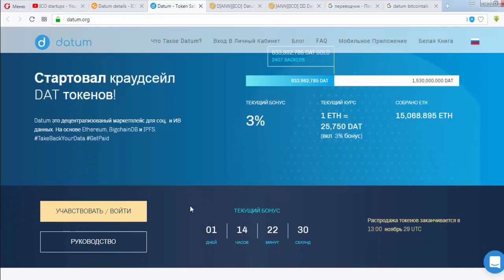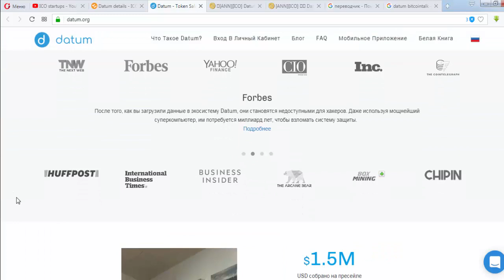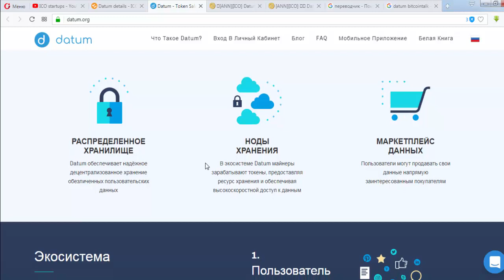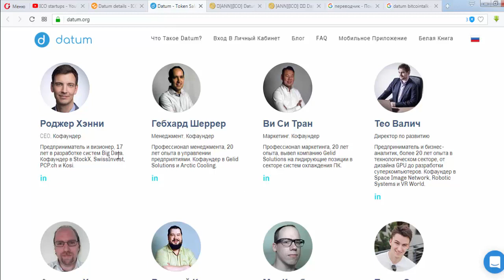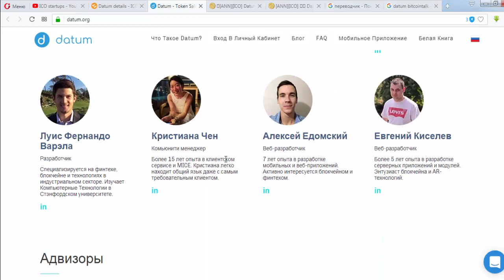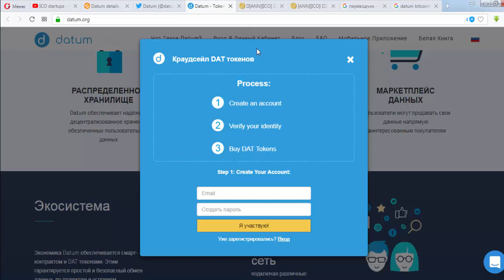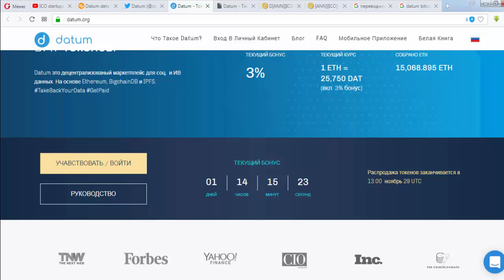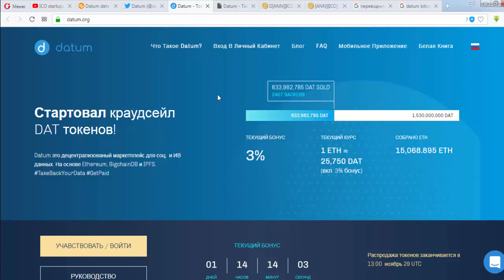Datum Network ICO Обзор! Децентрализованный маркетплейс пользовательских данных!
Datum криптовалюта, данный проект является децентрализованным рынком социальных и IoT- данных. Datum ICO работает на платформе ethereum, BigchainDB и IPFS. Мы рассмотрим основные аспекты, идеи и цели Datum.

Datum криптовалюта - это децентрализованная система, созданная для работы с данными. Звучит сложновато, не правда ли? Если проще то Datum - это место, где вы сможете хранить любую информацию, как вам захочется, по простому говоря это такой "цифровой сейф", в котором вы можете хранить либо продавать информацию на специальной бирже.

Как работает Datum ICO!?
1 - Пользователи сохраняют свои данный в сеть датум, оплачивая небольшую комиссию в токенах за хранение данных.
2 - Майнеры. Майнеры предоставляют ноды хранения данных и тем самым зарабаывают DAT токены.
3 - Покупатель приобретает данные. В данном проекте предусмотрена купля - продажа информации, оплачивая покупки токенами DAT.